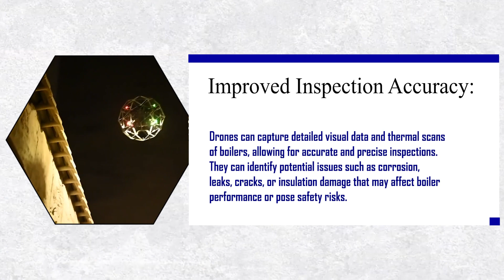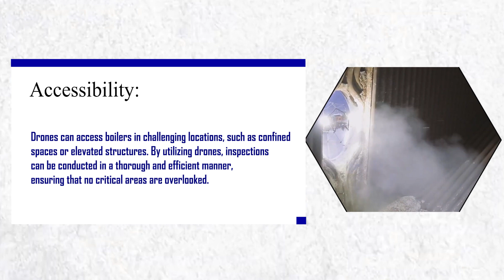Boiler Inspection with Drones | Garuda Aerospace